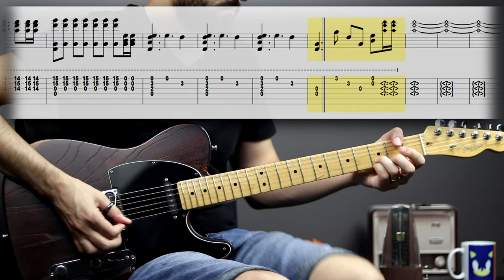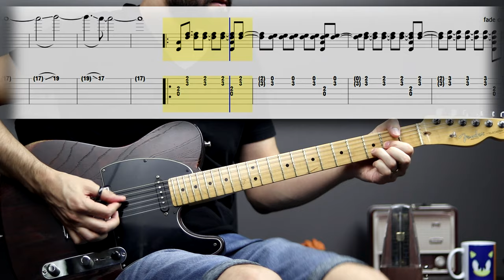With or Without You | Guitar Cover Tab | Solo Lesson | Ebow Infinite Sustainer | BT w/ Vocals 🎸 U2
🤗 SUPPORT ME MONTHLY AND GET FULL ACCESS TO:
...and more.